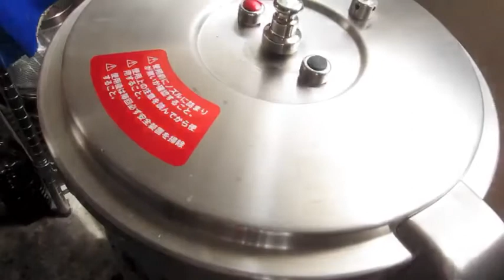栗染め Plant dyeing(chestnut-burr) Handweaver Magnetic Pole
栗のイガを使い圧力鍋で染液を高圧抽出する作業　a method of dyeing in which dye is made or taken from plant, called 'kusakizome'
 秩父太織×北欧織